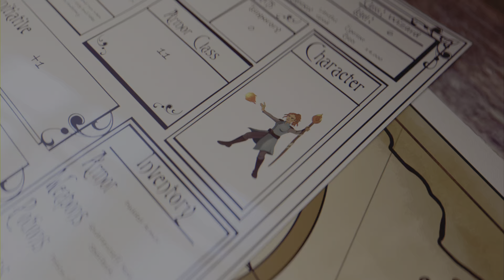ONE PIECE ODYSSEY EP3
The third episode of our One Piece Odyssey series! One thing to note is that the giveaway has been changed to a One Piece Card game Starter Deck 5 (Film) giveaway instead of a booster box due to the booster box coming out later then I thought.